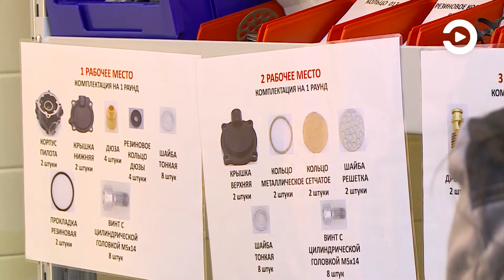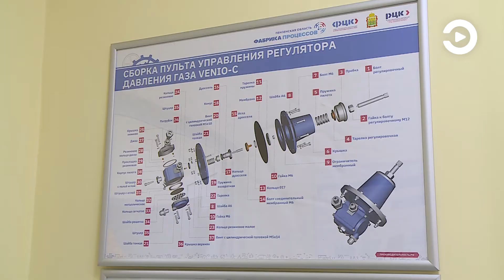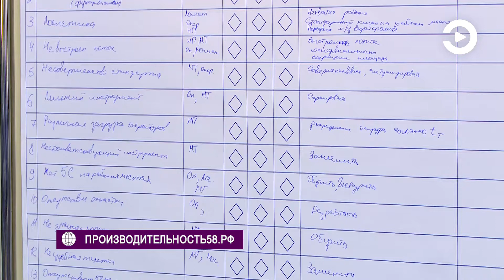В Пензенской области продолжает работать «Фабрика процессов»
Это образовательный проект для предприятий, главная задача которых - научить сотрудников самых разных сфер принципам бережливого производства.